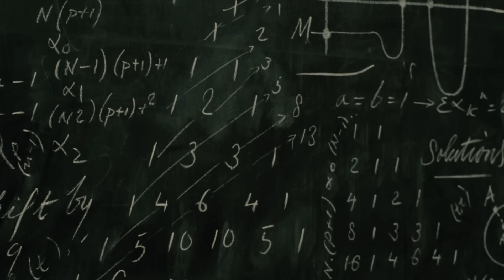Sherlock Holmes: A Game Of Shadows | Meeting Moriarty | ClipZone: High Octane Hits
In SHERLOCK HOLMES: A GAME OF SHADOWS Detective Sherlock Holmes pursues the elusive criminal mastermind Professor Moriarty, as he orchestrates a series of random crimes throughout Europe

Written by  Michele Mulroney, Kieran Mulroney, Arthur Conan Doyle
Starring Robert Downey Jr, Jude Law, Jared Harris

Welcome to the official ClipZone: High Octane Hits channel! Dive into the adrenaline-pumping scenes from blockbuster action thrillers such as Mad Max, The Matrix, and The Lord of the Rings.